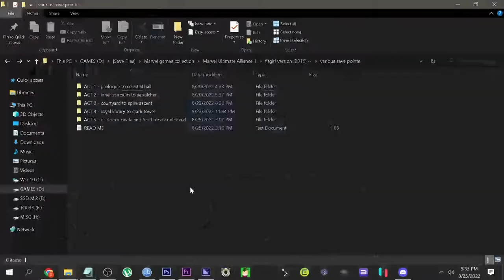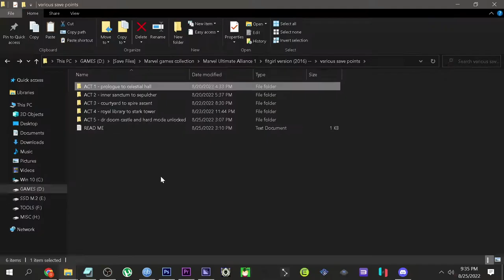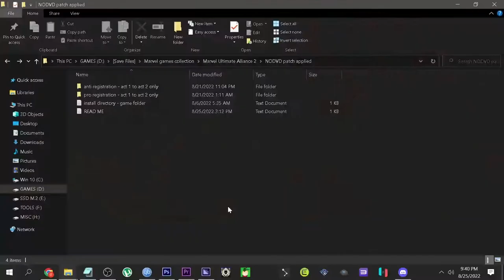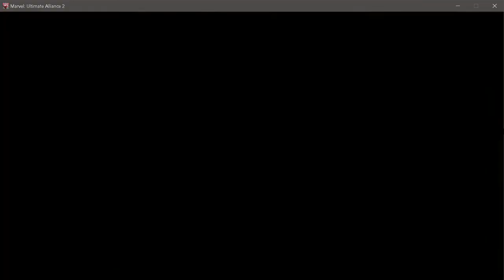Marvel Ultimate Alliance Bundle - save file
(chapter select - both games 2016)

Open READ ME.txt for details how to install save file.
Game version = 2016 (Fitgirl)

MUA1 - chapter select (normal) and hard mode unlocked
MUA2 - chapter select (pro and anti registration routes)